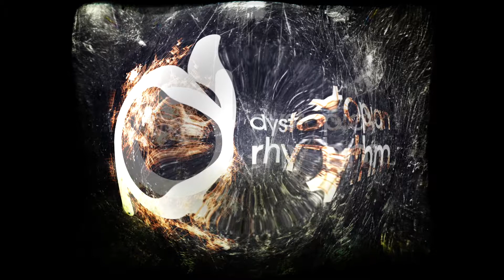Dystopian Rhythm Podcast 021 – Substak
August 22, 2013 by Dystopian Rhythm

Substak (Athens, Greece)

Kostas Stoikos (AKA Substak) was born and raised in Athens, Greece.

He found his way into DJing and production in 2011 and has released a number of EPs and remixes ranging from deep to dubby to harder techno.